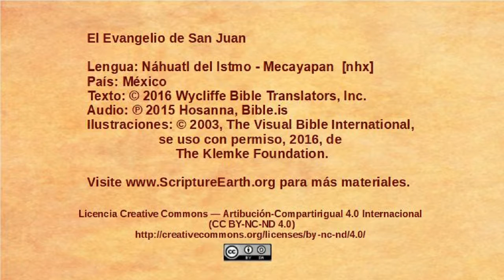Náhuatl del Istmo - Mecayapan – John 5:1-15 - Jesus heals on the Sabbath [nhx]